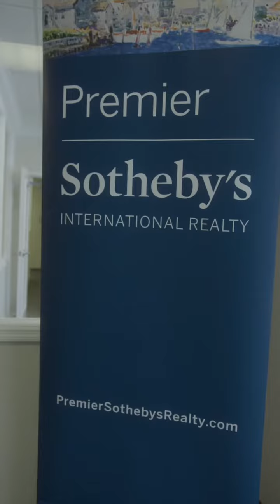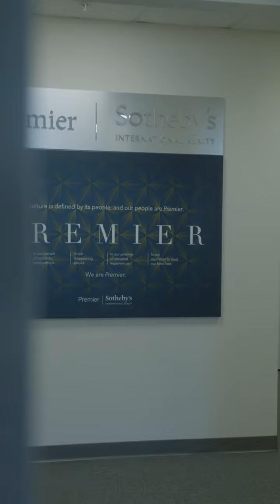Tina Newby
Get to know Tina Newby - Realtor from the Tampa Bay and the surrounding areas.